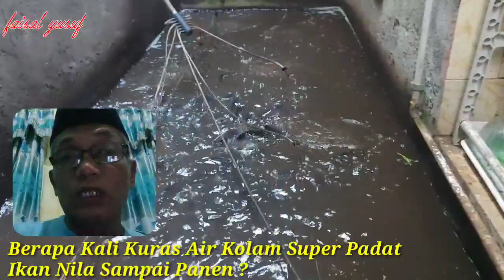Berapa Kali Kuras Air Kolam Super Padat Ikan Nila Sampai Panen ?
Assalamualaikum video kali ini kita akan berbagi pengalaman tentang Berapa Kali Kuras Air Kolam Sampai Panen ? karena berapa kali kuras air kolam adalah hal yang sangat penting dalam budidaya ikan nila serta berbagi ilmu cara budidaya ikan nila tebar padat, yang mana tebar padat ikan nila di kolam kecil kami. Jumlah tebar 500 ekor di kolam kecil adalah super padat budidaya ikan nila. Apakah rahasia sukses budidaya ikan nila tebar padat yang kami lakukan ? tonton video budidaya ikan nila tebar padat kali ini, tebar padat ikan nila kolam beton yang sudah beberapa kali kami lakukan. Dan tebar padat ikan nila yang kami lakukan ini sudah beberapa kali panen. Jadi jangan lewatkan video kali ini ikan nila padat tebar tinggi di kolam kecil kami. Semoga cara kami padat tebar ikan nila bisa jadi inspirasi buat sahabat yang ingin pelihara ikan nila tebar padat.

Tonton sampai selesai karena di akhir video ada tips padat tebar ikan nila dikolam beton kecil.